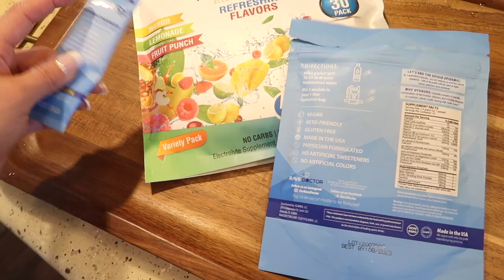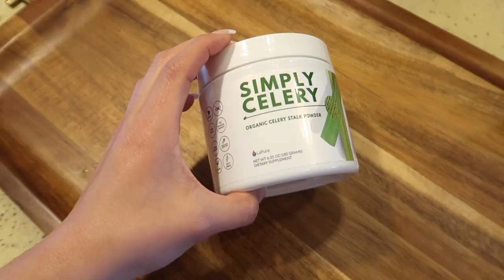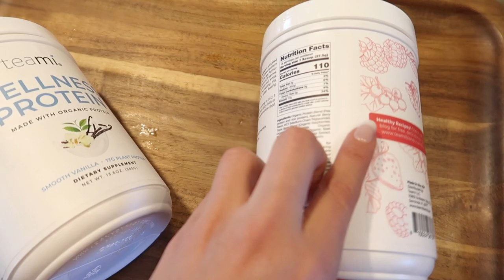MI SEGUNDO MES HACIENDO LA DIETA KETO! 😱‼️ QUE PASO?! COMO ME EH SENTIDO?!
Hola! Aqui les dejo un montón de productos y alimentos que he estado usando y me gustan =)  les dejo de todo un poco por si quieren probarlos.

LINK A LOS PRODUCTOS!
Alimentos Ketofrendly
Endulzante para el Cafe Cero Azúcar / 0 Calorias
Mermelada 0 Azucar
Tortillas Keto Frendly
Pan Keto ESta bien Rico!
Ketones
Electrolitos que tomo
Apio que Tomo
Galletas KEto
Pan de Hamburguesas Keto
Tiras para medir tus Ketones
Chispas de Chocolate KEto

Faja
Pesas para Pies o Manos